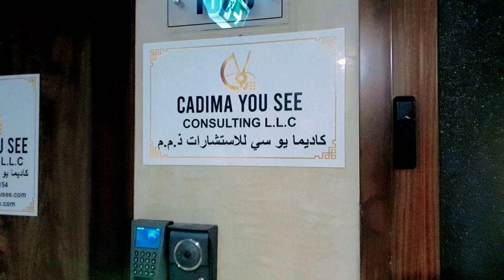Romania Work Permit From Cadima You See | চুক্তি থেকেও এখন বেশি টাকা নিচ্ছে কাদিমা | রোমানিয়া ভিসা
যেকোনো সাহায্য বা ইনফরমেশন জানার জন্য আমার সোসাল মিডিয়ার সাথে যুক্ত হতে পারেন।

🔹 Facebook ID Name:-- Owahid Neel

🔹 Page Name– Owahid Neel

🔹instagram ID Name – Owahid Neel